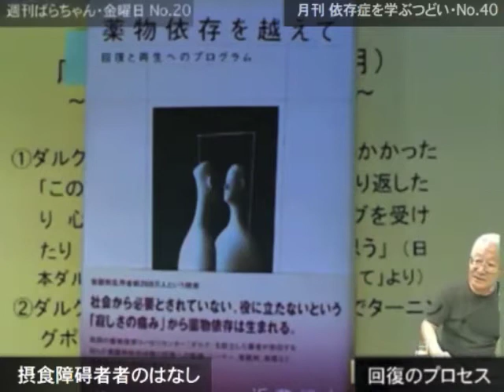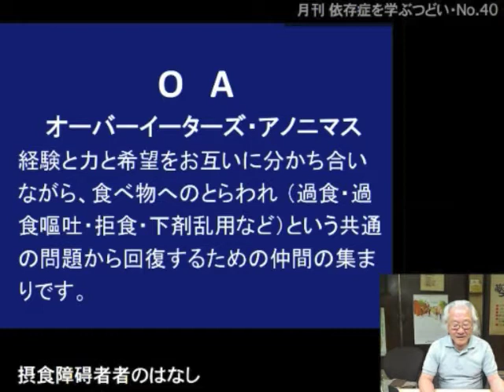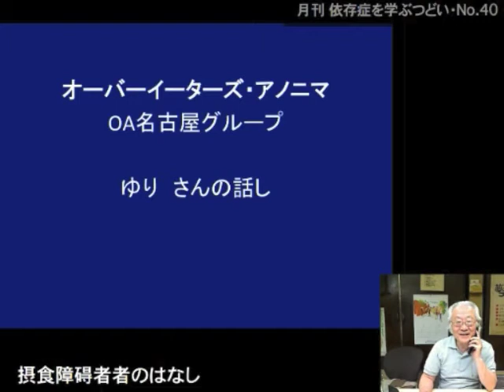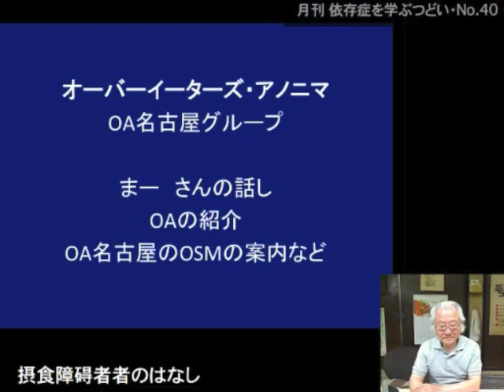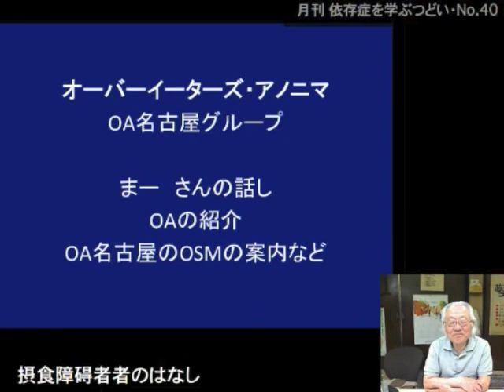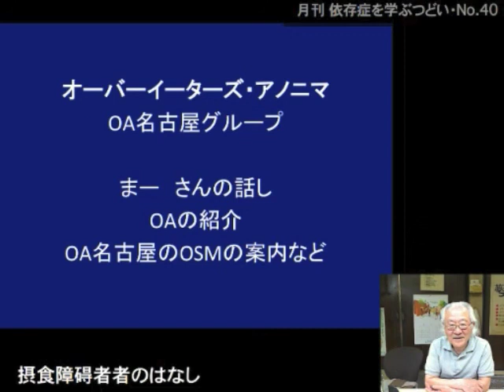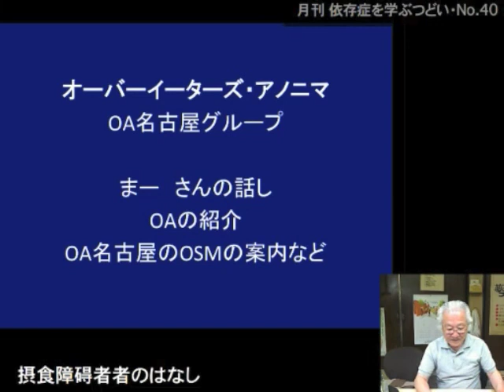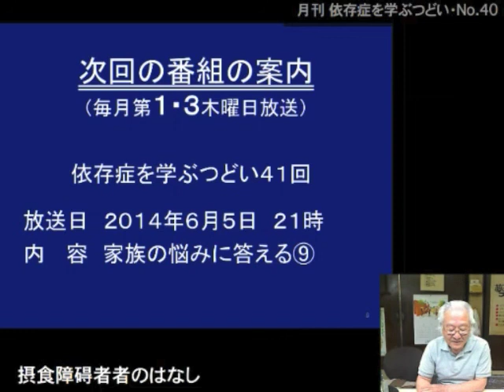依存症を学ぶつどい・摂食障碍者の話